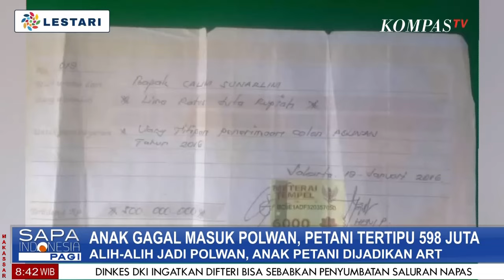Cerita Seorang Petani Di Tipu Rp. 598 Juta Sebagai Pelicin Anak Masuk Polwan.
JAKARTA, KOMPAS.TV - Simak Cerita  Cerita Seorang Petani Di Tipu Rp. 598 Juta Sebagai Pelicin Anak Masuk Polwan. Kejadian 8 Tahun Lalu namun Uang tak Dikembalikan